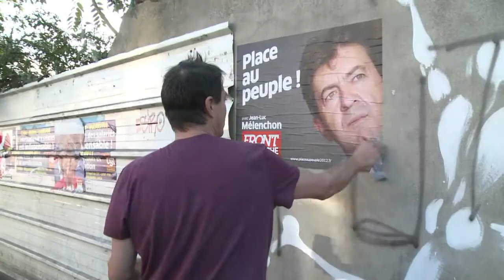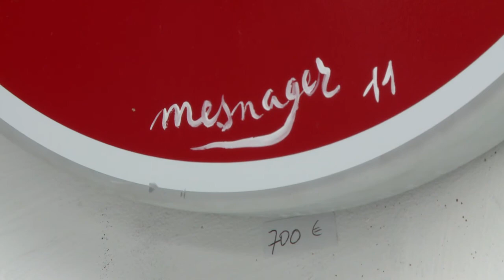Street artist Mesnager still painting town white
AFPTV meets up with a legend of the street art community -- Frenchman Jérôme Mesnager, whose white humanoid figures have been gracing urban walls around the world for some 30 years. Duration: 01:35